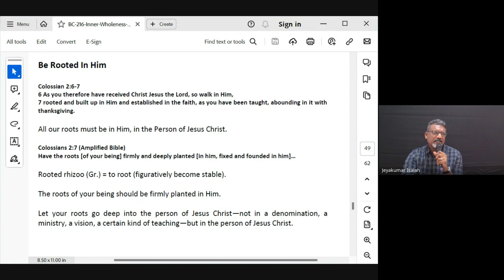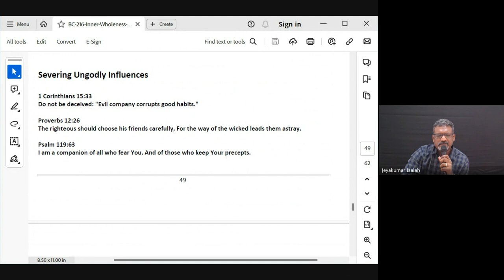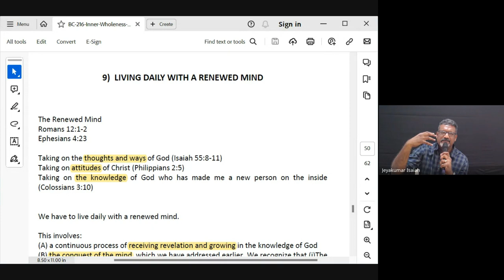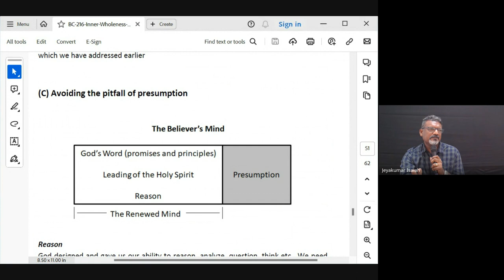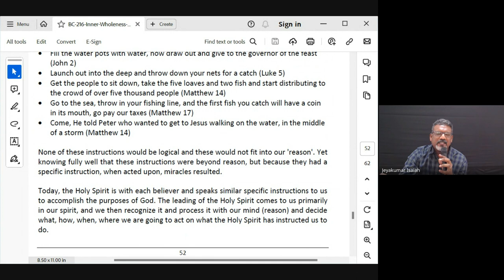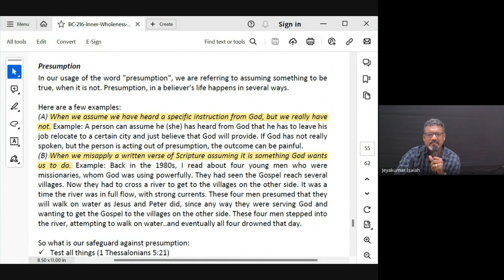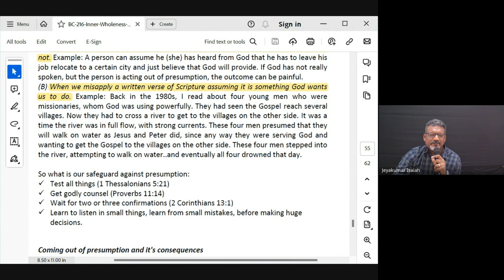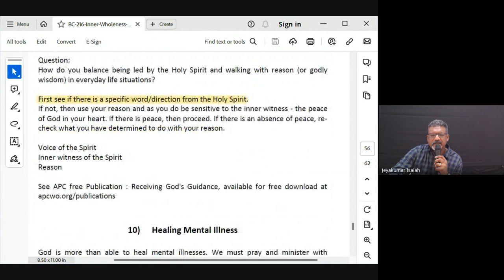Inner Wholeness| Lecture 14: BC216-IW-20240228